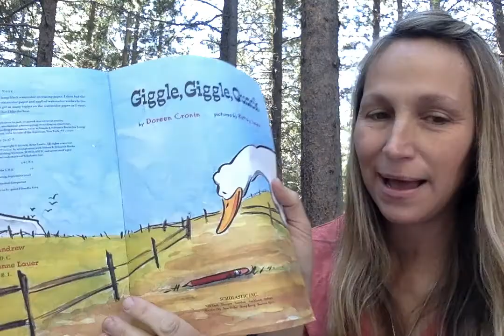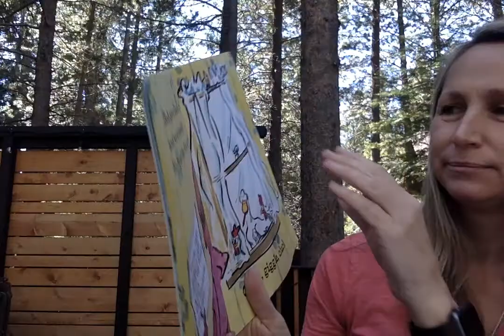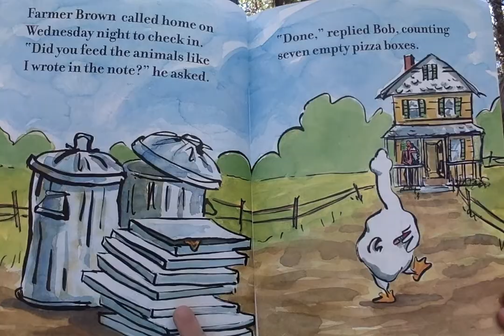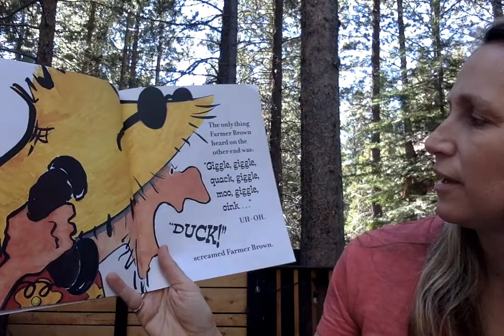Giggle Giggle Quack Read Aloud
Ms. Lehmann reads aloud Giggle Giggle Quack